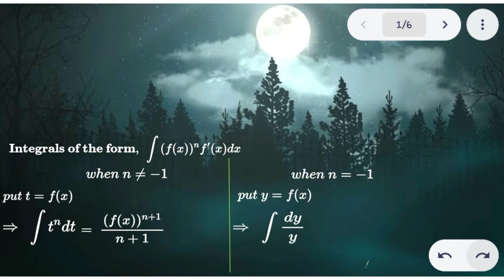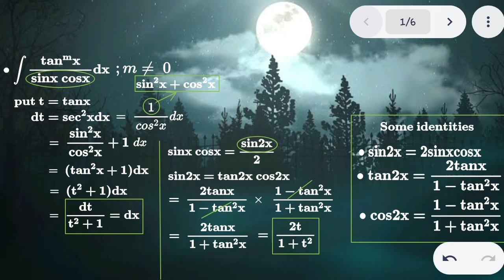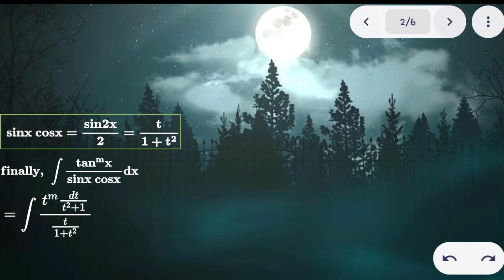integral of (tan (power m) x)\(sinx cosx) dx | night mode | mute | integral Calculus